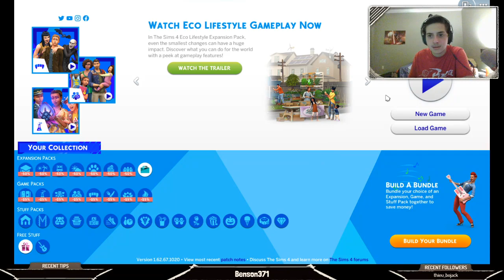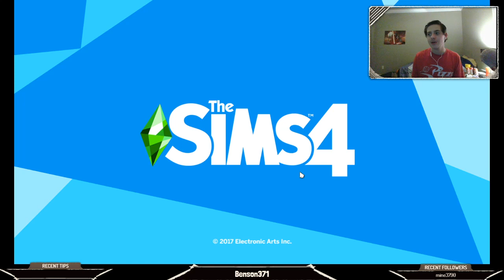Getting Myself A Better Job